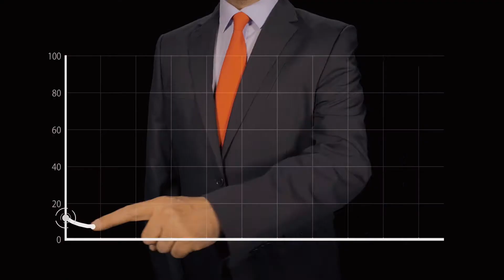L'homme ne sait pas se fixer de limites ? (conférence sur Zoom)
LUNDI 31 août 2020 de 19h à 20h30 en direct sur Zoom.

Conférence publique animée par François qui pratique et enseigne la spiritualité du Raja Yoga depuis plus de 40 ans.